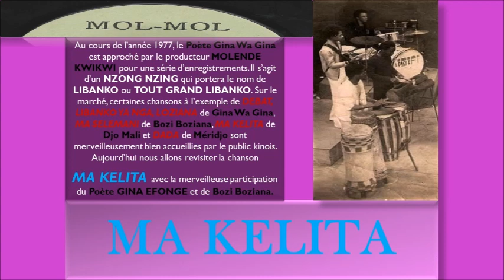Ma Kelita Une Des Premières Compositions du bassiste Bolenge Djo Mali & Orchestre Tout Grand Libanko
A/C : Bolenge Boketu Jean Marie Djo Mali
Année : 1977
Date d'enregistrement : Fin Mai 1977
Date de sortie : 06 Juillet 1977
Série : Siatapata Maringa Maringa

Vocals : Efonge Gina Wa Gina en duo avec Bozi Boziana et un peu plus loin NSIMBO DJO EPH
Solo : Dula Dula
Accomp : ?
Bass : Bolenge Djo Mali
Drums : Bélobi Méridjo Machine Ya Kauka

Editions MOL MOL
Référence : n°31
Producteur MICHEL NGETA MOLENDE KWIKWI
Editions tenues par MICHEL NGETA MOLENDE KWIKWI

Source : Numérisé à partir du 45 tours acheté chez SOUBLETA RECORDS
Contexte : Enregistrement effectué le même jour que la chanson que la chanson MINDONDO YA LIBALA de Bozi Boziana et une autre du Poète Gina Wa Gina.